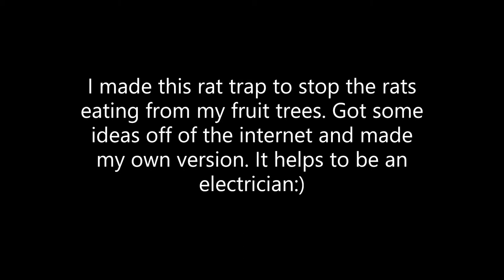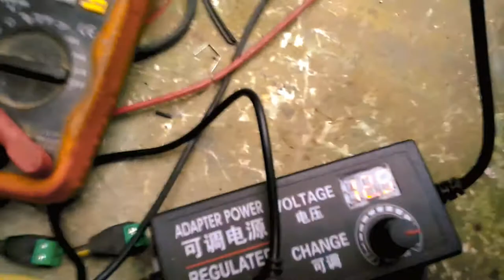Triamble Farm Rat Trap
In this video I have made a Rat Trap to keep the rats from eating my fruit trees. Ideas gathered from the internet has prompt me to make this unit.